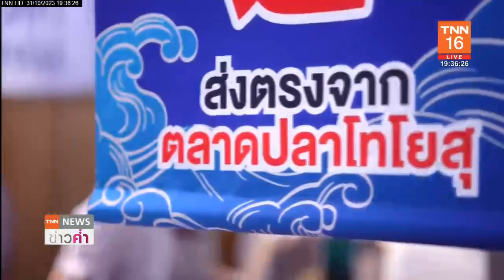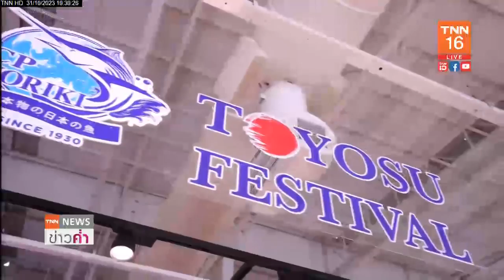“ซีพี อูโอริกิ” เสิร์ฟอาหารทะเล จากญี่ปุ่น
"ซีพี อูโอริกิ" โดยความร่วมมือระหว่าง CPFGS และ อูโอริกิ เปิดร้านอาหารทะเล 2 สาขาแรกในไทย "โลตัส สุขุมวิท 50 และ แม็คโคร ศรีนครินทร์" เสิร์ฟความสดใหม่ คุณภาพพรีเมียม ระดับโอมากาเสะ ให้คนไทยได้ลิ้มลองใกล้บ้าน ไม่ต้องบินไกลถึงญี่ปุ่น